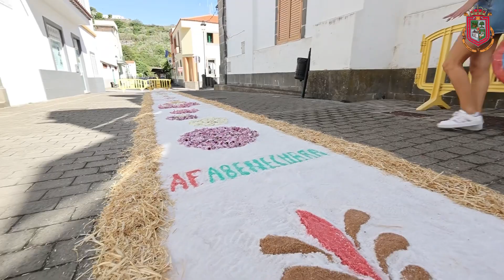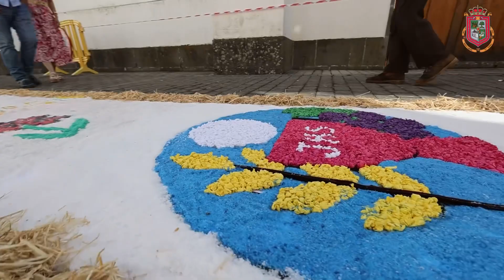🎥 Vídeo del Día del Corpus Christi en Valleseco (Gran Canaria)